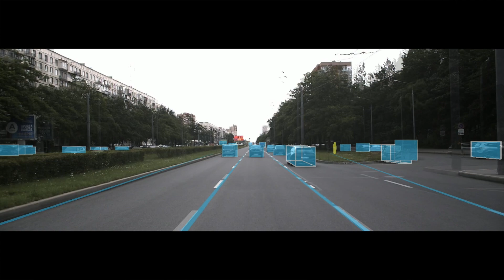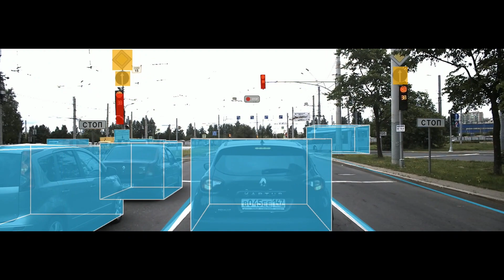Sol is an intelligent system of Ralient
This video shows Sol's work on detecting lane markings and traffic objects. Each frame is processed without knowing the previous one (single-shot).
Sol can use only one camera to find objects,  their size, speed and distance.